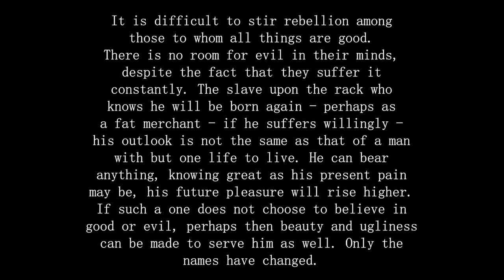Lord of Light by Roger Zelazny | Space Hinduism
This hugo award winning novel is unlike any other novel I've ever read. I highly recommend you check it out! It's a speculative fiction novel with elements of science fiction, mysticism, mythology, religion, and fantasy all in one. Mahasamatman, or Sam for short, introduces SPACE BUDDHISM to overthrow the caste system created by the "gods" of this planet who control the means of reincarnation. Or...something...I don't think I really understood this novel haha